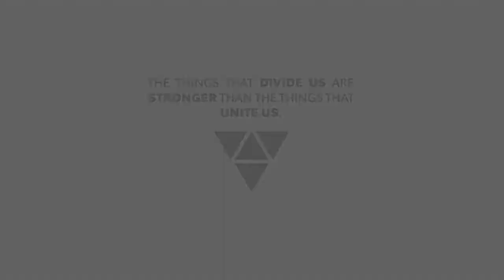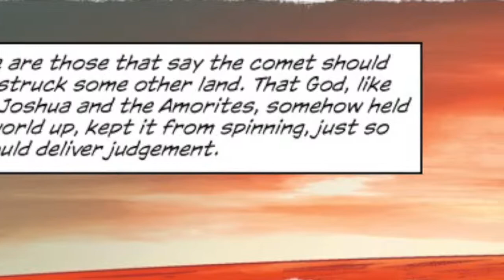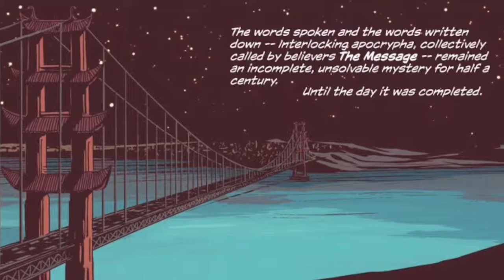EAST OF WEST #1. 1/2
Hey everyone, I was bored so I decided to make this. My original recording was pretty long, So I decided to split it into two videos. EAST OF WEST From Image Comics is one of my favourite comics, and making this was pretty fun. If you're wondering, yes I'm gonna make more, at least the rest of first volume.